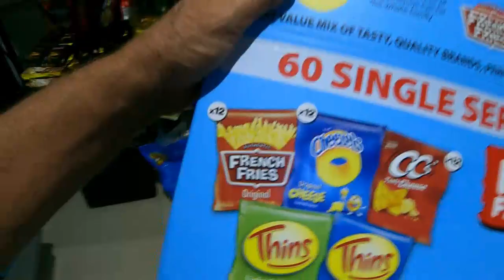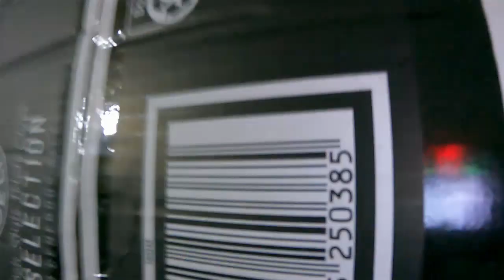The simple things in life are often the things we miss the most